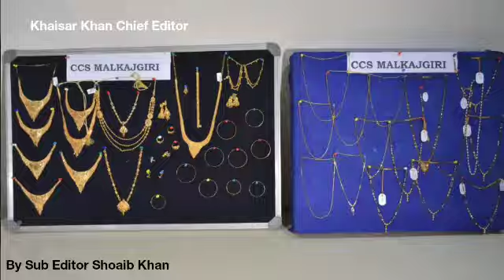Notorious HB Offender Was Nabbed By CCS Malkajgiri Rachakonda & Seized 73 Tulas Gold & Rs 22,63,000/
One Notorious HB Offender Name Sampangi Mahesh Was Nabbed By CCS Malkajgiri Rachakonda And As Per His Confession Recovered 73 Tulas Gold Ornaments And Cash At His Instance All Worth Rs.22,63,000/-

On Sleuths Of CCS Malkajgiri On Credible Information Rushed To X Road Area Of Kushaiguda PS Limits And Apprehended The Offender Sampangi Mahesh Age 26 yrs Occ Auto Driver R/o Ambedkar Nagar Jawaharnagar And On Thorough Interrogation He Voluntarily Confessed That Have Committed Total 14 Cases Of House Burglaries Further He Confessed That In That Stolen Property He Handed Over A Partial Property To One Solleti Shankara Chary Who Is A Receiver Of Stolen Property In Above 14 Cases 11 Cases In Rachakonda
Commissionerate And 3 Cases In Cyberabad Commissionerate And Total 73 Tulas Of Gold Ornaments Of Worth Rs.22,63,000/- Were Recovered From Them

Commissioner Of Police Rachakonda